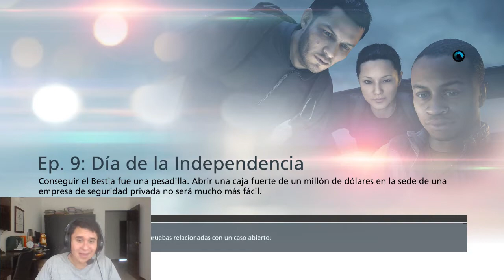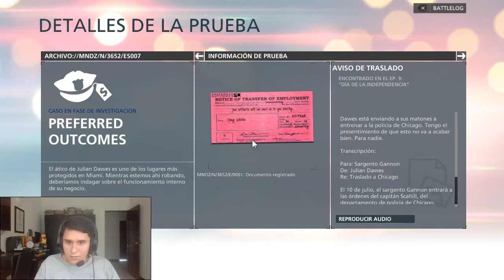Battlefield hardline | DIA DE LA INDEPENDENCIA | CAP 7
▬▬▬▬▬▬▬▬▬▬▬ஜ۩۞۩ஜ▬▬▬▬▬▬▬▬▬▬▬▬▬▬
😄  Hola Soy Jhozano, espero les guste mucho este video, desde que lo pensé, lo imagine, lo grabe, lo edite y después subí para ti, cada paso lo hice con todo el propósito de traer el mejor contenido para ti.

▬▬▬▬▬▬▬▬▬▬▬ஜ۩۞۩ஜ▬▬▬▬▬▬▬▬▬▬▬▬▬▬
CANAL DE GTA 5

▬▬▬▬▬▬▬▬▬▬▬ஜ۩۞۩ஜ▬▬▬▬▬▬▬▬▬▬▬▬▬▬
MI ID DE XBOX: JHOZANOHD
MI ID DE PS4: JHOZANO YT
MI ID DE TODO: JHOZANO
▬▬▬▬▬▬▬▬▬▬▬ஜ۩۞۩ஜ▬▬▬▬▬▬▬▬▬▬▬▬▬▬

🔐Tags🔐

fallout new vegas como conseguir la armadura de ranger,
fallout new vegas i put a spell on you,